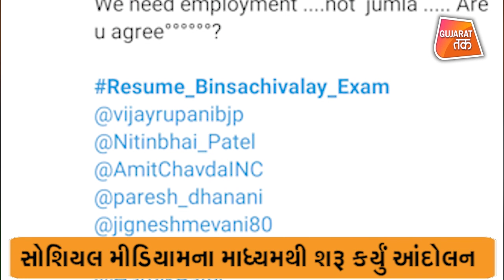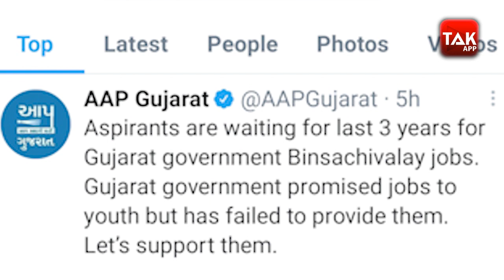Resume Bin Sachivalay આંદોલન ફરી શરૂ, Aam Aadmi Party એ આપ્યું સમર્થન | GT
The movement of educated youth government started | GT